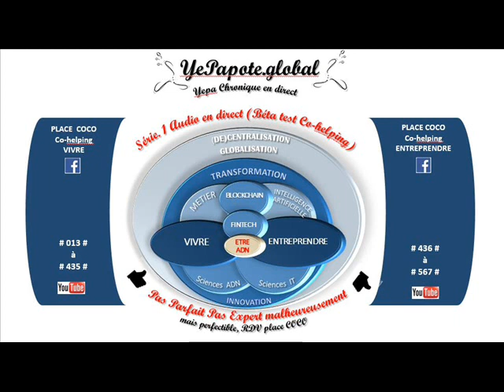#501# Impôt, régime réel déduction pour l'entrepreneur ?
MISS YEPAPOTE ?